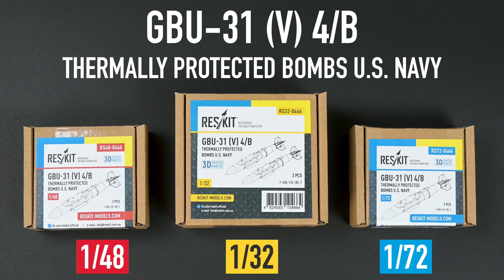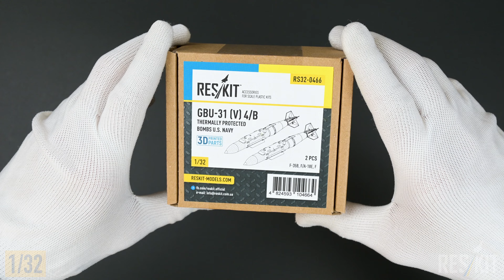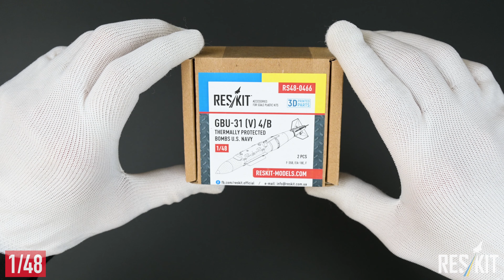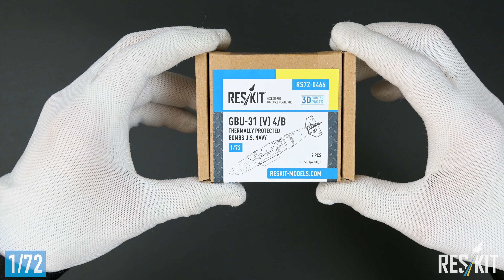GBU-31 (V) 4/B Thermaly Protected Bombs U.S. Air Force (1/32, 1/48 and 1/72) by ResKit | Unboxing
Welcome to another exciting unboxing video where we dive into the world of high-quality scale models from ResKit! Today, we are thrilled to showcase the GBU-31 (V) 4/B bombs designed for U.S. Air Force aircraft, available in three different scales: 1/32, 1/48, and 1/72. These 3D-printed accessories are meticulously crafted to add an exceptional level of detail and authenticity to your model aircraft kits.

In this video, we will be unboxing and closely examining the RS32-0466, RS48-0466, and RS72-0466 GBU-31 (V) 4/B bomb sets. ResKit’s 3D-printed versions of these bombs are designed to elevate your modeling experience, providing unparalleled realism and precision.

ResKit is renowned in the modeling community for its dedication to quality and accuracy. Their products are designed by experts who understand the needs of modelers and are committed to delivering accessories that enhance the overall experience. Whether you're building models as a hobby or for professional displays, ResKit’s 3D-printed accessories will help you achieve the highest level of authenticity.

You can purchase these GBU-31 (V) 4/B bomb sets directly from ResKit’s official website or through authorized retailers.